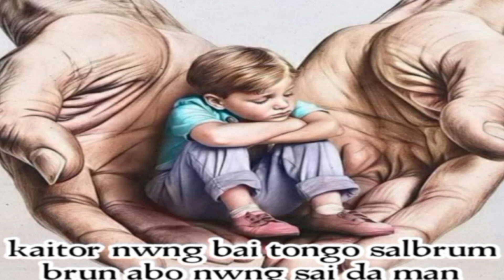2024 ni frist Teliamura bazar 🙂